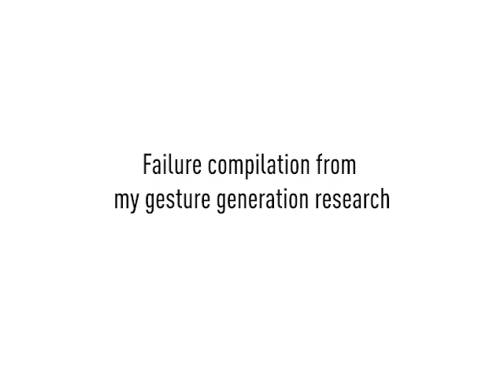Failure compilation from my gesture synthesis research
All those models were trying to predict gesticulation, but failed :)